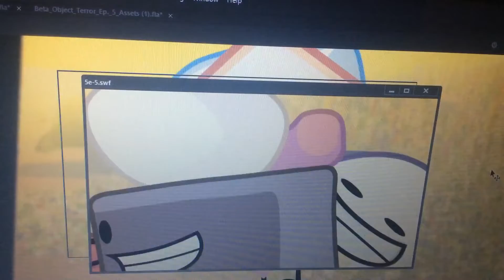Weird bfdia 5e Scene